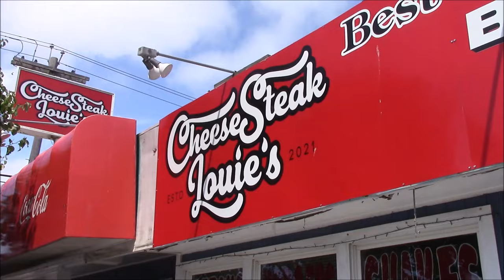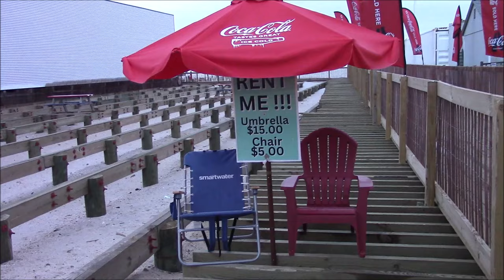seaside heights casino pier sky ride 2024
carousel pavilion and cheesesteak louies. island soul. ferris wheel and musik express.